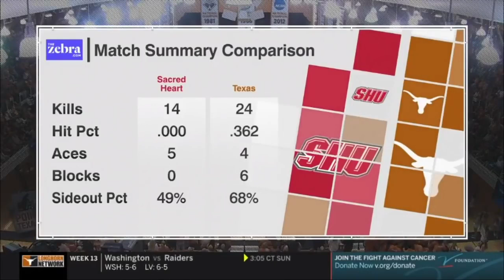Texas v. Sacred Heart: 2021 NCAA volleyball first round | FULL REPLAY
Watch the full replay of the Texas vs. Sacred Heart volleyball match in the first round of the 2021 NCAA women's volleyball tournament.